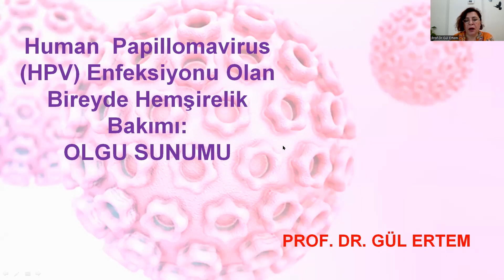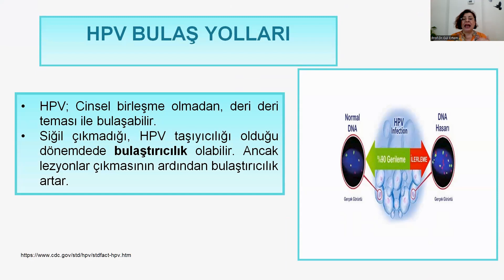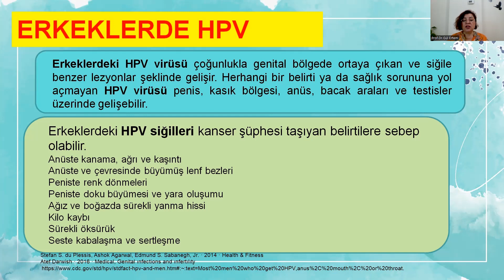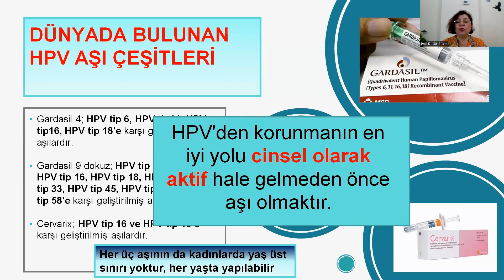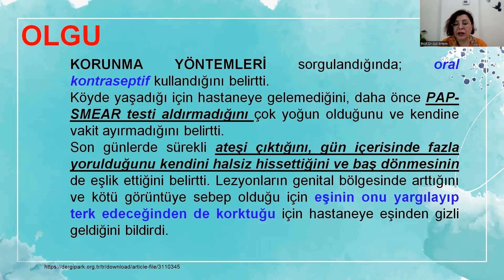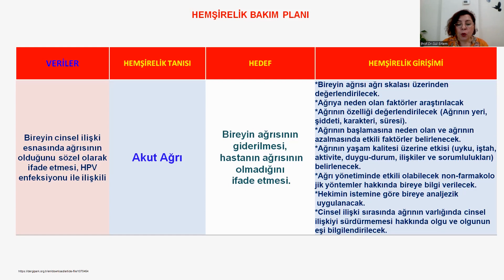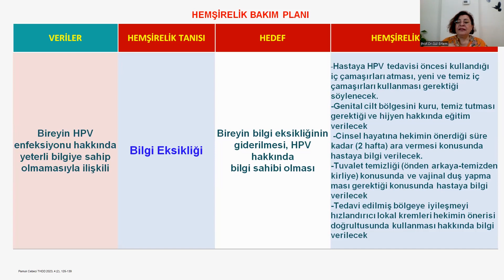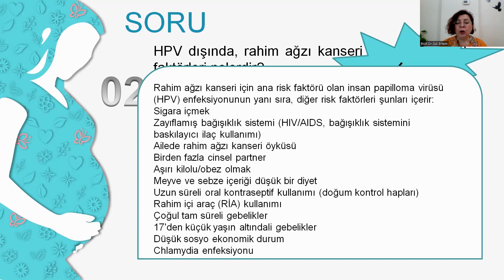HPV VE OLGU SUNUMU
HPV NEDİR
TEDAVİ YÖNTEMLERİ NELERDİR?
KORUNMAK İÇİN NE YAPMALI?
HPV OLGUSU